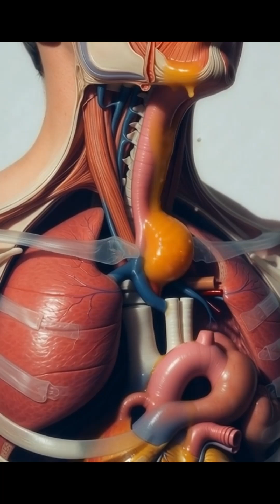What Happens Inside Your Body When You Eat an Orange? 🍊✨